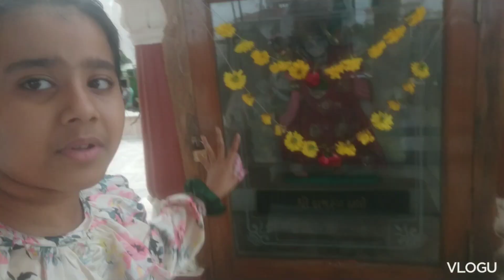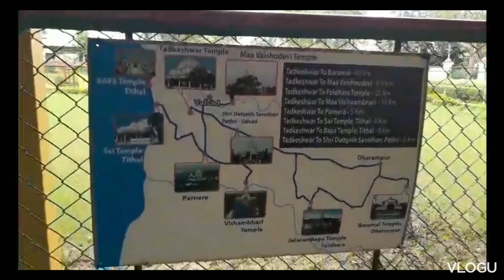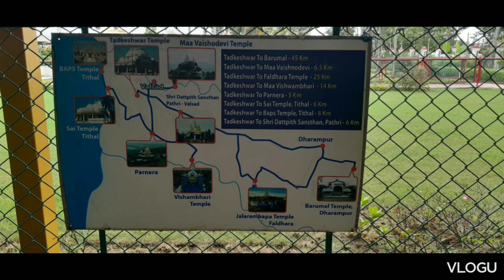tarkeshwar Mahadev mandir, valsad , Gujarat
tarkeshwar mahadev temple, valsad
800 years old temple
swayambhu mahadev shiv linga
no rooftop with the great story.
many more temple beside this temple you can see the map in video for other temples.